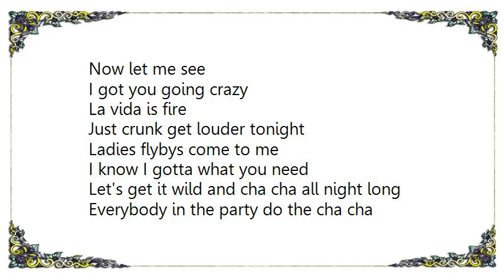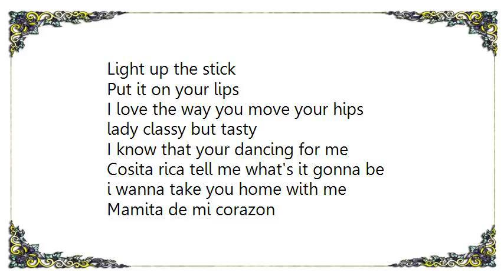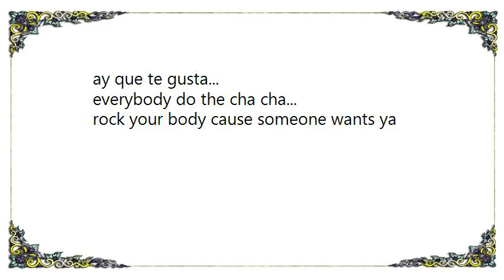Chelo - Cha Cha Lyrics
[Lyrics Chelo - Cha Cha]
Oye muchacha
Tell me what is going on
Ay que te pasa?
You listen to my chacha
and you can't stop moving
i see you grooving all night
Big Apple danzas
Show me how you move your feet
Now let me see
I got you going crazy
La vida is fire
Just crunk get louder tonight

Ladies flybys come to me
I know I gotta what you need
Let's get it wild and cha cha all night long

Everybody in the party do the cha cha
Everybody rock it down and feel the cha cha
Hey muchacha give me your cha cha
y que cha cha 1 2 3 pa' bailar
hey muchacha give your cha cha
y q cha cha 1 2 3 pa' bailar

Oye muchacha
Light up the stick
Put it on your lips
I love the way you move your hips
lady classy but tasty
I know that your dancing for me
Cosita rica tell me what's it gonna be
i wanna take you home with me
Mamita de mi corazon
and if you feel me baby
come on let's just get it on

1 2 3 calur...
1 2 3 calur...
1 2 3 calur... you know
ay que te gusta...
1 2 3 calur...
1 2 3 calur...
1 2 3 calur...

No te me resistas anda y dame tu cosita
Vengse ahora mami rica que vamos a bailar

everybody get down on the floor
do the cha cha rocking through my breath and fire

baila conmigo hey baila conmigo

1 2 3 calur...
1 2 3 calur...
1 2 3 calur...
everybody do the cha cha...
rock your body cause someone wants ya